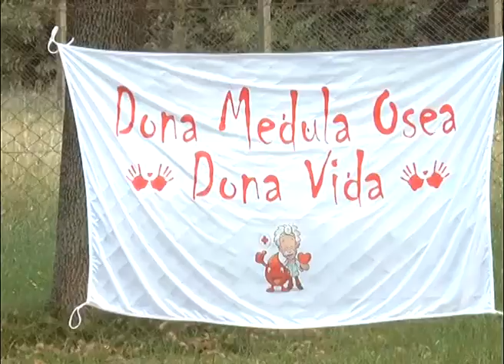COLUMNA DEPORTIVA 28 04 2017